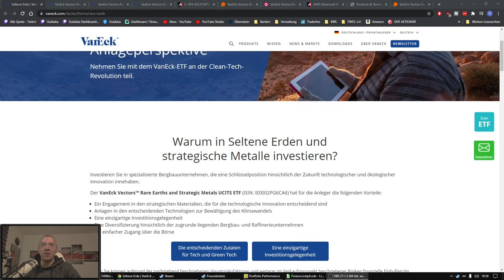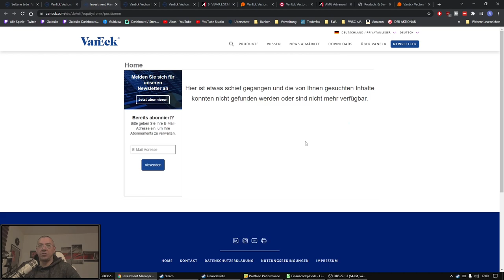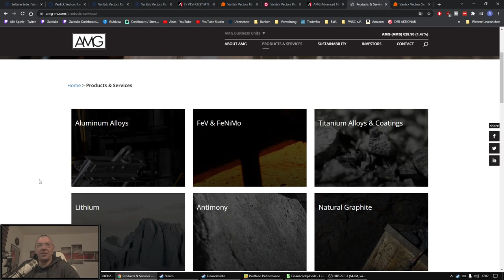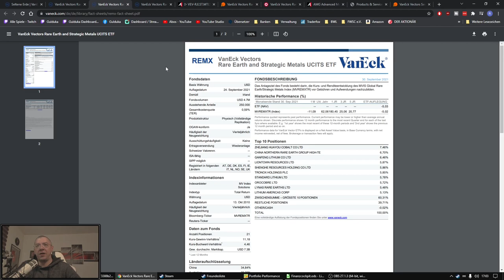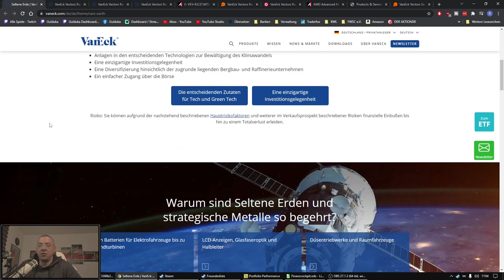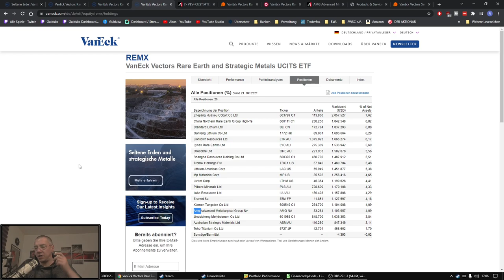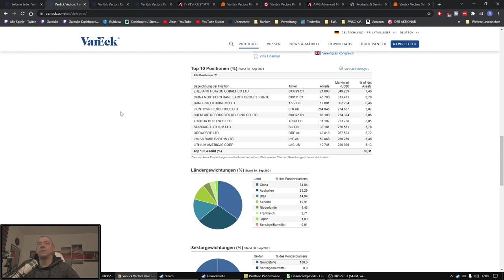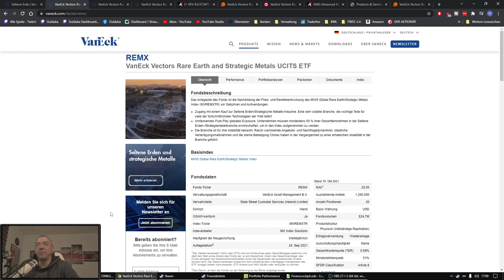VanEck Vectors Rare Earths and Strategic Metals ETF - Vorstellung (TER: 0,59% p.a.)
Mit dem VanEck Vectors Rare Earths and Strategic Metals ETF investierst Du in Rohstoffe aus dem Bereich Seltene Erden und strategische Metalle. In diesem Video stelle ich Dir den neuen VanEck ETF vor.

Infos und Links zum ETF
ISIN: IE0002PG6CA6
WKN: A3CRL9

In dieser Vorstellung gehe ich auf die Bedeutung und Wichtigkeit von Seltene Erden und Strategischen Metallen ein, aber auch auf die Risiken beim Investieren in diesen Bereich.

Werde jetzt Kanalmitglied und Unterstütze mich auf meinem Weg! 😊

Ich würde mich freuen, wenn ich Dir Denkanstöße liefern kann,